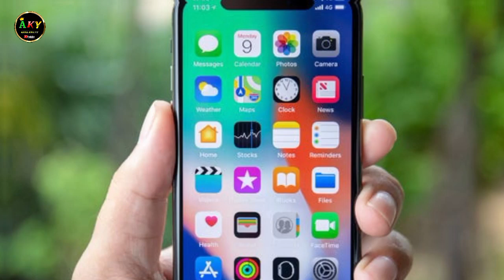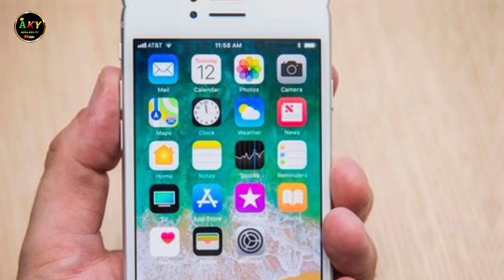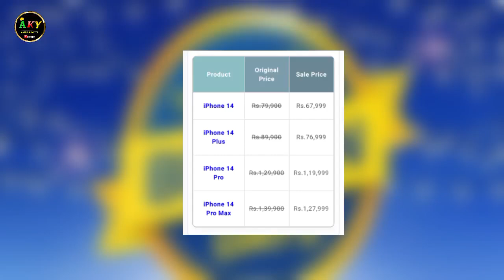Flipkart Big Billion Sale Date Confirmed | Big Billion Sale Latest News All iphone's New Prices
Flipkart Big Billion Day 2023 Kab Aayega | Big Billion Day Flipkart 2023

iphone 13
iphone 13 big billion days 2023